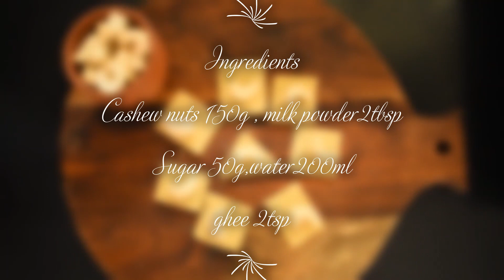KajuKatli in Tamil/Cashewnut Sweet/Mundhri Sweet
CASHEW NUTS 150G
MILK POWDER 40G (2TBSP)
SUGAR 50G
WATER 200ML
GHEE 2TSP